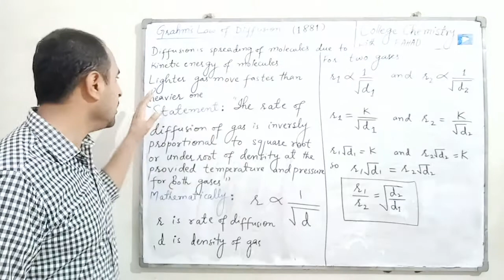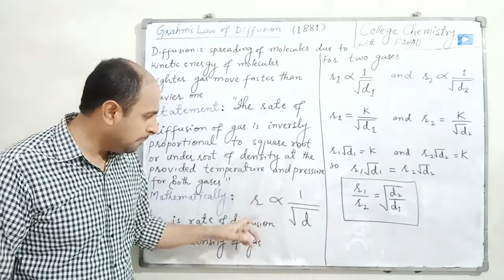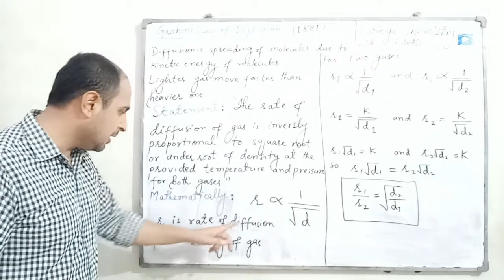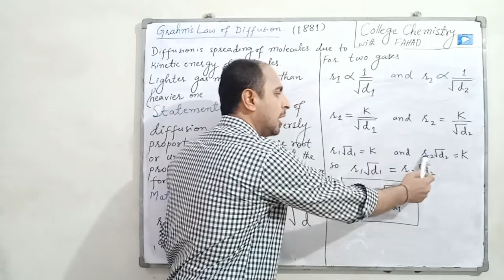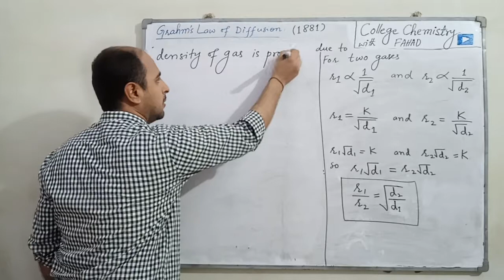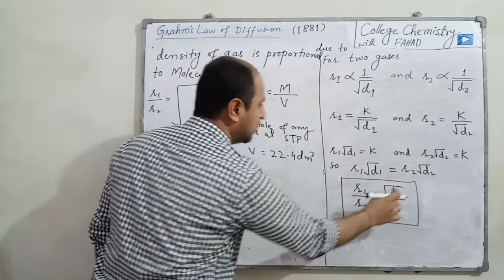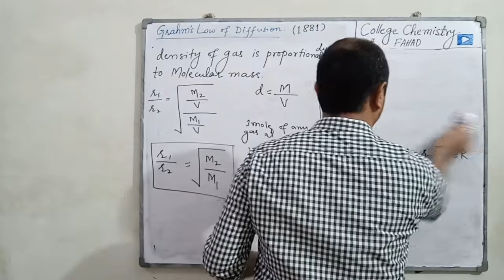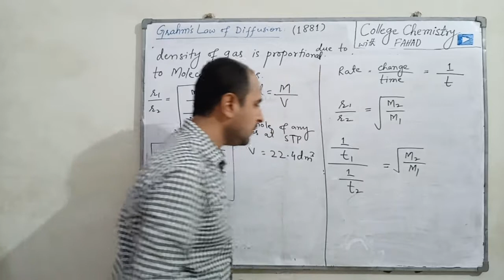Grahm's law of diffusion |class 11 |MDCAT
Grahm's law of diffusion is discussed in detail it's formula derivation relationship of rate of diffusion and density and its concept